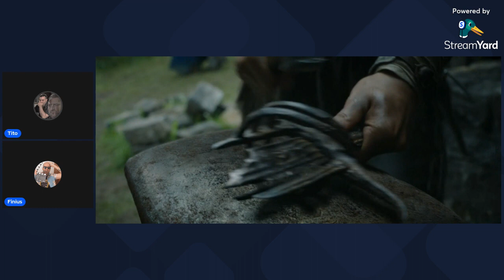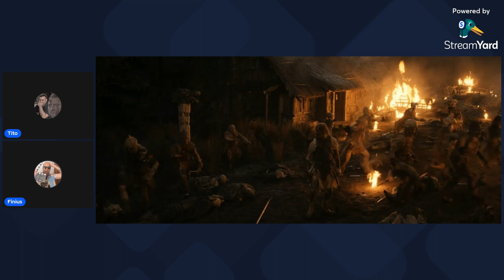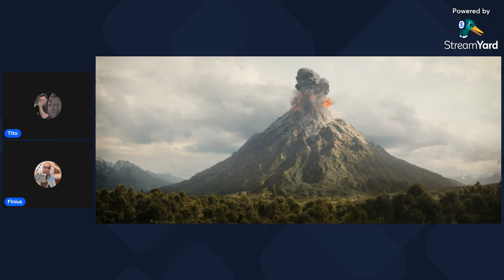¿Adónde Fue el Dinero? - Anillos del Poder - Capítulo 6 Reseña (Spoilers)